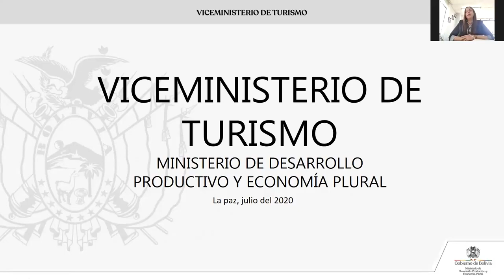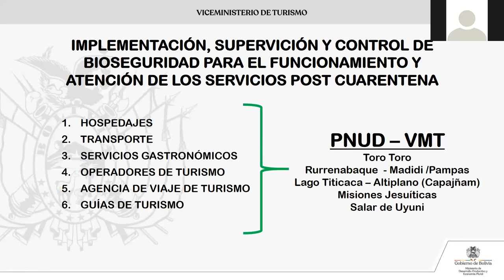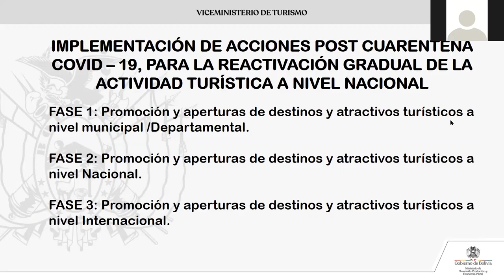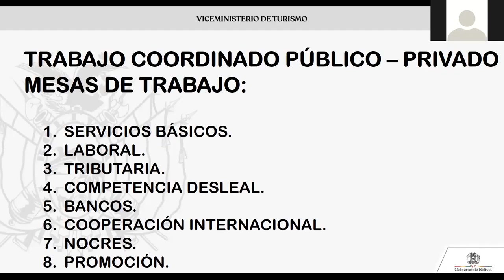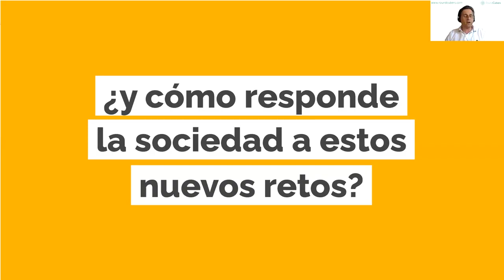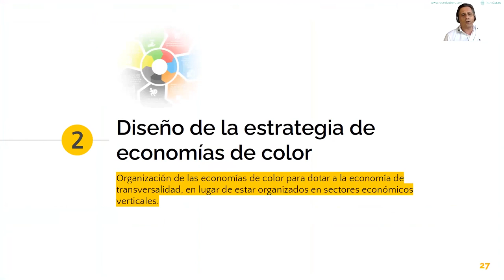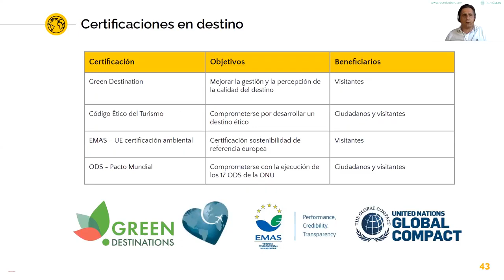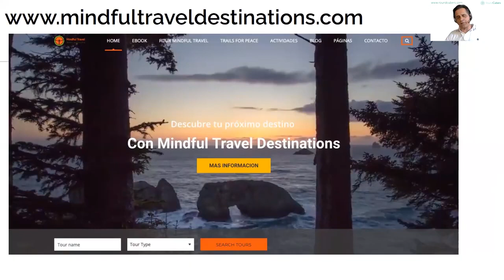Ciclo de conferencias Reinventando el Turismo (1)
Te invitamos a unirte a este ciclo de conferencias sobre mindful travel, turismo sostenible y viajes con sentido.

Con el objetivo de analizar los desafíos y plantear alternativas sostenibles para el sector del turismo en la post pandemia, el pasado 31 de julio se llevó a cabo el primer módulo del Ciclo de Conferencias Internacionales denominado: “Reinventado el turismo: alternativas innovadoras para la actividad turística en el Destino Rurrenabaque Madidi – Pampas”, organizado por el Consejo de Turismo Sostenible del Destino Rurrenabaque: Madidi – Pampas, el Viceministerio de Turismo de Bolivia, con el apoyo de  Practical Action (Bolivia), PlaceOK Studio (Perú) y su aliado RoundCoubers (España).

Durante este primer encuentro  expuso Katherine Khöler Arteaga, Viceministra de turismo del Gobierno del Estado Plurinacional de Bolivia, quien abordó el tema sobre el contexto actual y las medidas propuestas por el Gobierno para el sector del así como la importancia de la articulación entre los niveles estatales y otros sectores públicos y privados.

Khöler  mencionó que este sector aportó, previamente a la pandemia, cerca de 1.200 millones de dólares al desarrollo económico de Bolivia, por lo tanto, este contexto representa un golpe fuerte a lo macro, pero también a las micro actividades del sector, por lo tanto, requieren medidas innovadoras que permitan sobrellevar la crisis.

Jimmy Pons, desde España, se sumó a este espacio compartiendo su experiencia como Desarrollador de metodología de innovación turística de Global ExO Ecosystem y abordando el tema sobre la innovación en la planificación de territorios con potencial turístico.

Uno de los puntos que Jimmy destacó fue el “Mindful travel”, una forma de vida que se aplica de manera innovadora como tendencia en el turismo. Esta alternativa planteada por Pons está centrada en el bienestar del planeta y de los seres humanos, apoyados por las tecnologías transformadoras. “Esta nueva visión del turismo va a permitir que los viajeros que va a un destino no solo conozcan el lugar, sino que también tengan un viaje interior para que puedan volver transformados positivamente”.

Esta es la primera de cuatro conferencias.